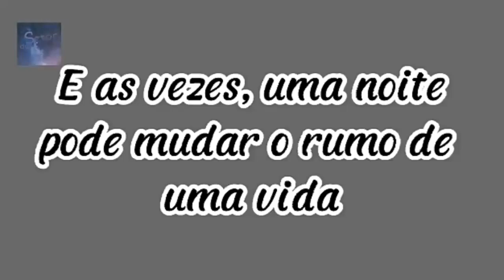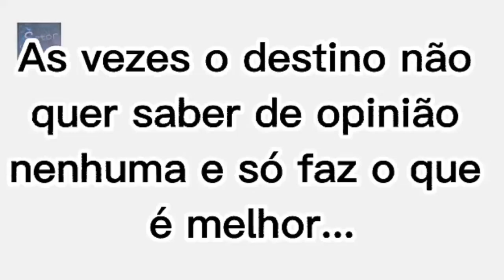"Felicity- o renascer da alegria" Adryanna Be | Book trailer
BOOK-TRAILER

Livro- "Felicity- o renascer da alegria"
Autor(a) Adryanna Be
Disponível- Wattpad
Produzido por- Setor do Escritor